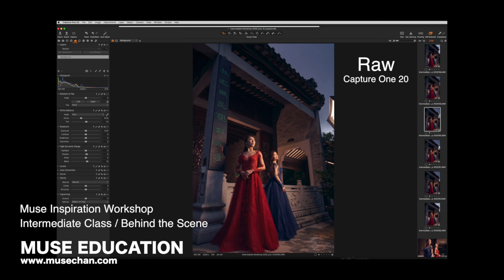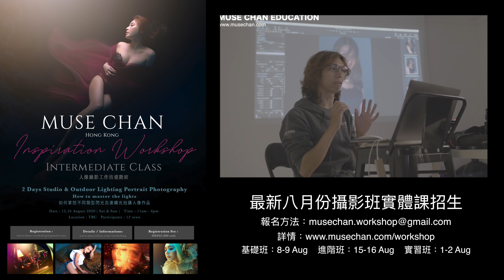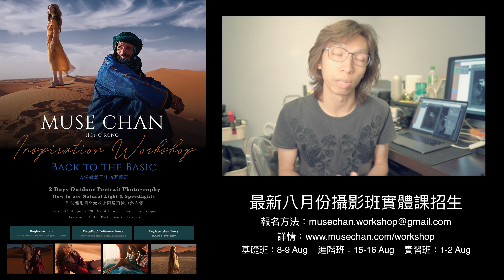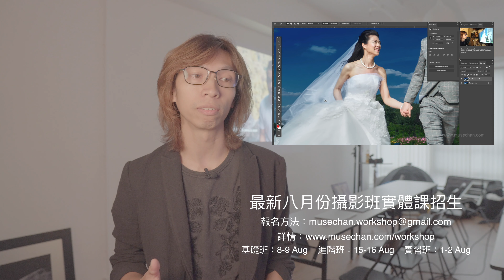八月份攝影工作坊接受報名 - 基礎班 / 進階班 / 實習班 / PS後製班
Facebook Fan Page : Muse Chan Photography
Facebook Fan Page : MUSE MUSE
Facebook A/C 1 : Muse Chan
Facebook A/C 2 : Muse Chan MW
WeChat : MuseMuse12345

只顯示部分資訊